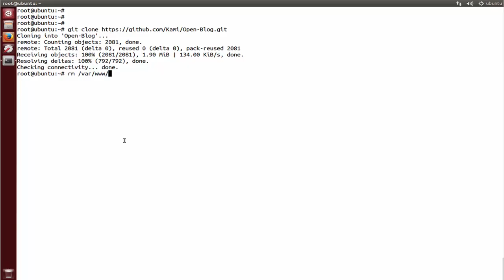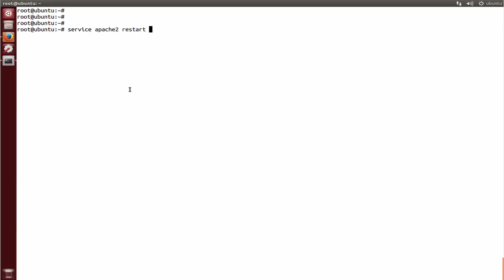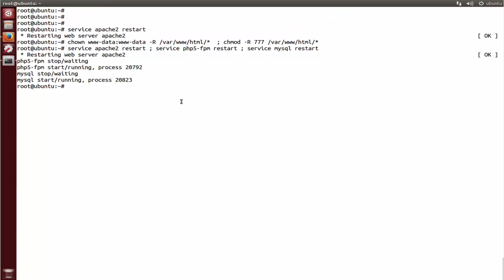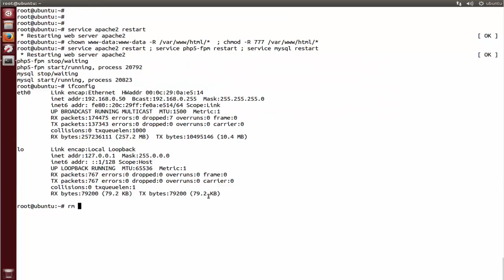How to install Open Blog with apache web server on ubuntu Linux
Open Blog is a free and open source blogging platform built using the CodeIgniter PHP framework. It provides users with a very powerful yet easy to use interface which makes blogging simple and enjoyable.